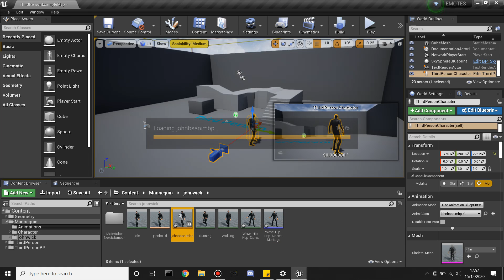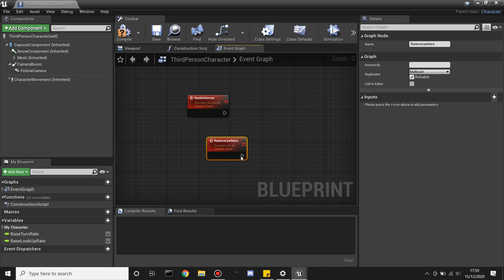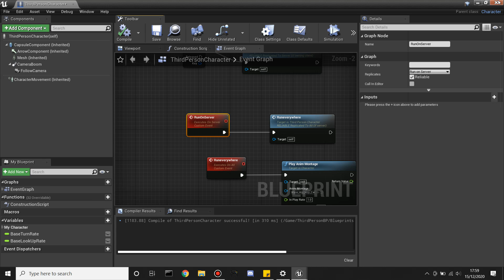How To Replicate Animations In Multiplayer Unreal Engine 4 Tutorial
In this tutorial I go over how set up animations that can be replicated in multiplayer in 2 minutes. In this video we set up a simple emote system when the character presses the emote button he will do his animation and this can be seen in multiplayer as well.